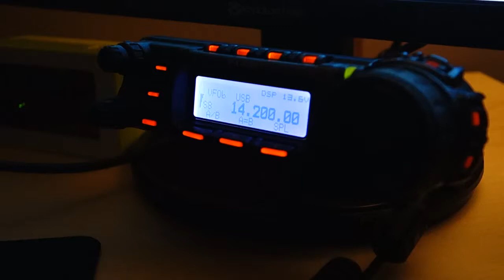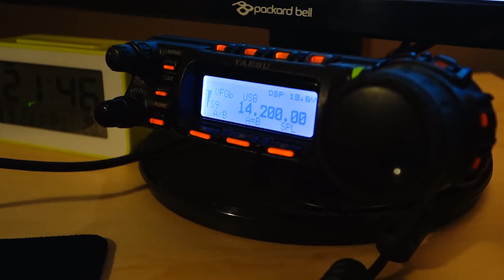K2GAV heard on my Yaesu FT-857D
September 2016.

And this time no luck with DX/USA :(
Radio: Yaesu FT-857D
Antenna: LMK-stick (Buddistick type)